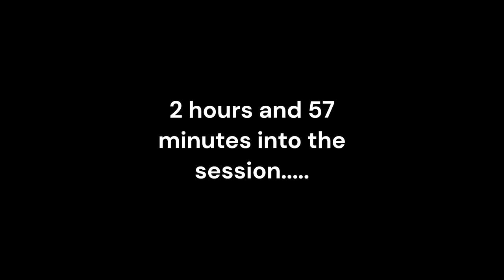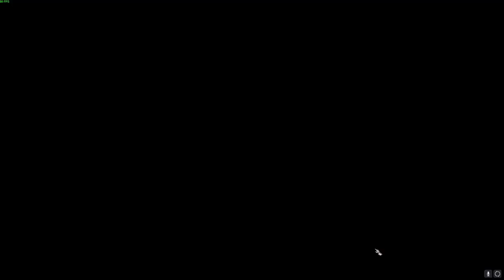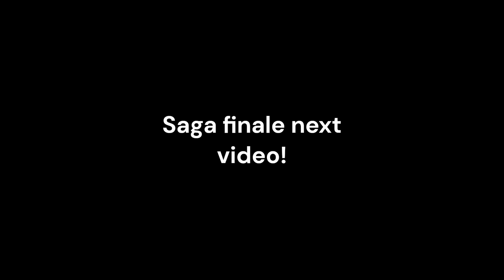Baldur's Gate 3 With Honor: Todd is soft locked in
The Boys start to lose their minds but they do have hot chocolate.